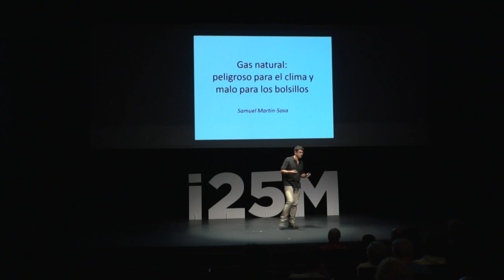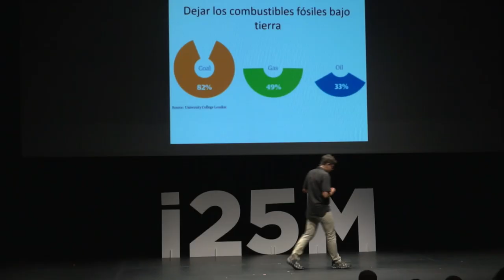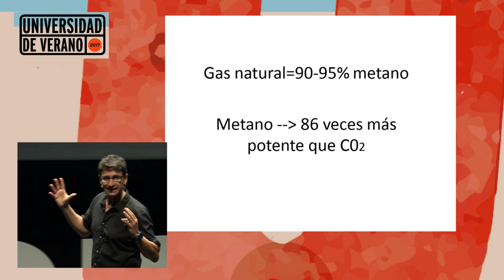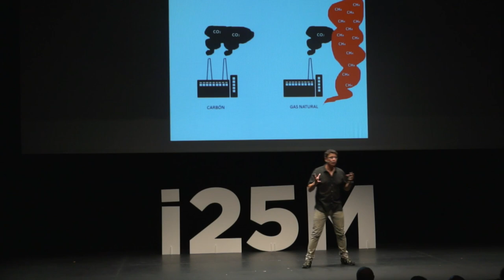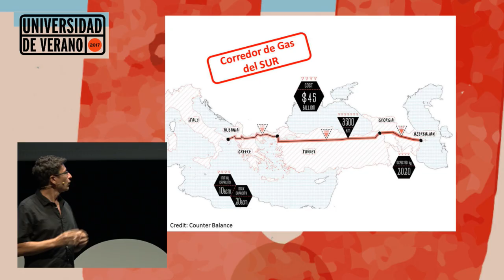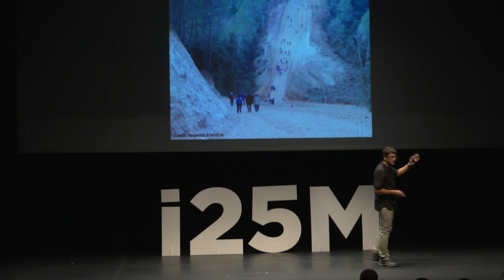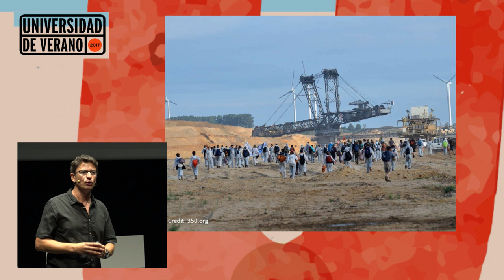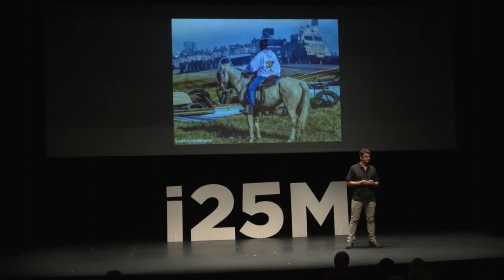LOS PELIGROS DEL GAS NATURAL. Monólogo de Samuel Martín-Sosa en la Universidad de Verano 2017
'Gas natural. Peligroso para el clima y malo para los bolsillos', charla de Samuel Martín-Sosa (Ecologistas en Acción). Teatro del Títere de la Tía Norica (Cádiz). Sábado 8 de julio de 2017.